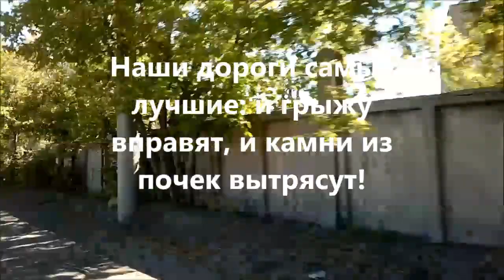Караганда 2020: Кто просил УВК, ХМК и "Пруды" ?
Караганда.Кто просил УВК,ХМК и "Пруды" ?Уважаемые зрители!
Мы регулярно получаем ваши просьбы и пожелания показать места вашего проживания, работы и другие места вашей славной карагандинской юности и детства. Что-то мы снимаем, что-то не имеем просто физической возможности сделать. От вас же и поступило предложение – поставить этот процесс на коммерческую основу. С учетом нашего финансового положения мы предлагаем заинтересовать нас материальными предложениями – называйте адрес, тему, переводите на счет от.1000 руб, (бензин, время, Интернет и др.) – и ваша заявка будет выполнена в ближайшее время!  Конечно, нужно учитывать и место заявки – Караганда ооочень большой по площади город!Счет для вас от нас:
1. KASPI GOLD 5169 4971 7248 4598
2. АО Kaspi Bank  Счет: KZ34722C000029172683 ___